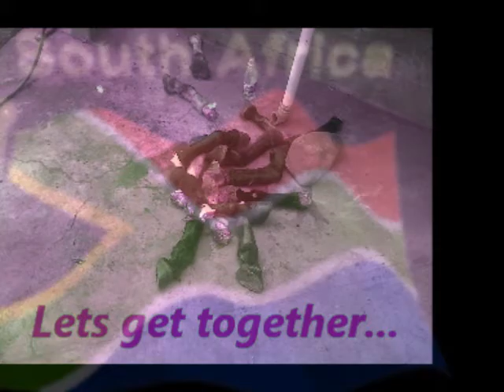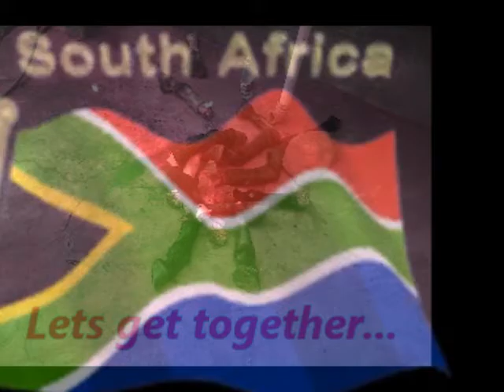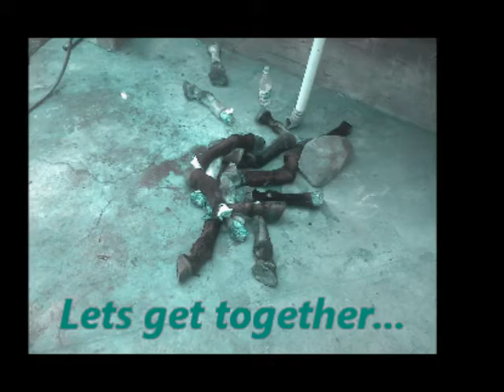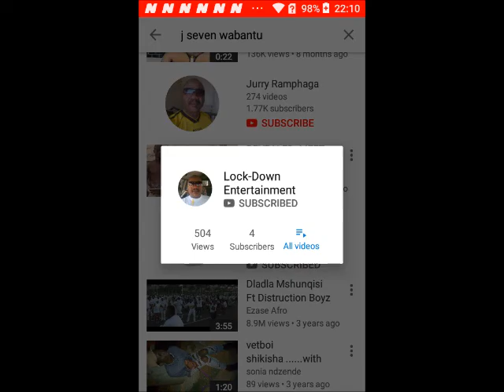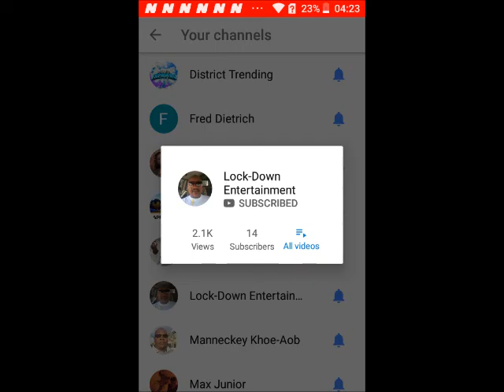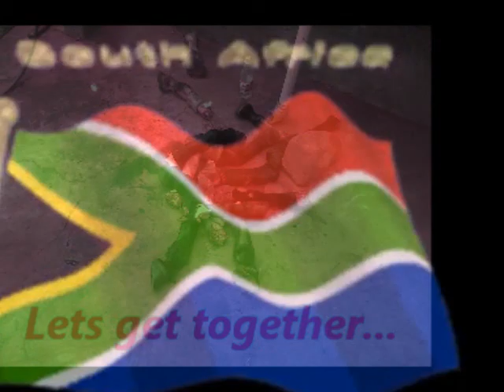Spokes H - Oldest collection of the man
- Please unblock SPOKES H 'S songs that I've loaded so we all celebrate the life and music of this late great man.. Mr Wara Wara..  May his soul rest in peace...